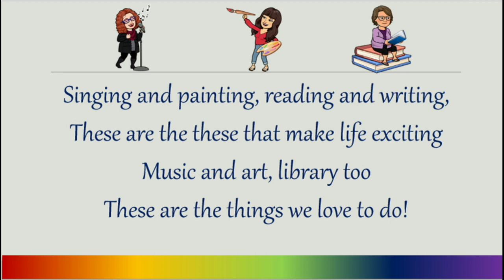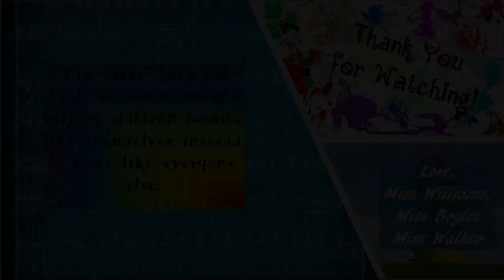RV Libraries - Celebrate the Arts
Check out all of our awesome readers!